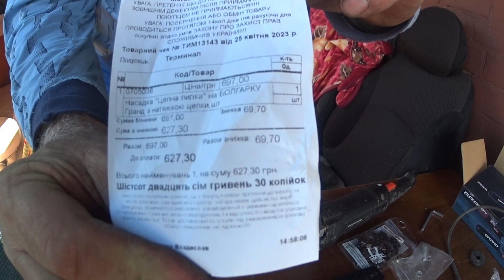ШАЙТАН -МАШИНА НАСАДКА ЦЕПНАЯ ПИЛА НА УШМ НА БОЛГАРКУ